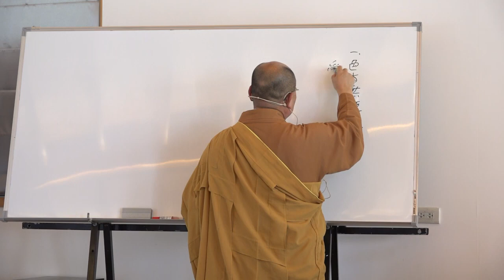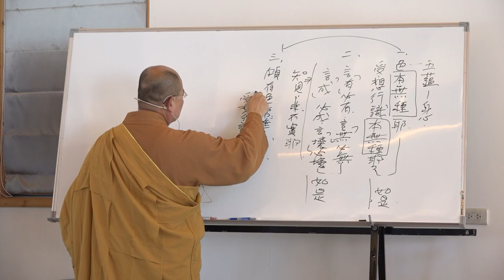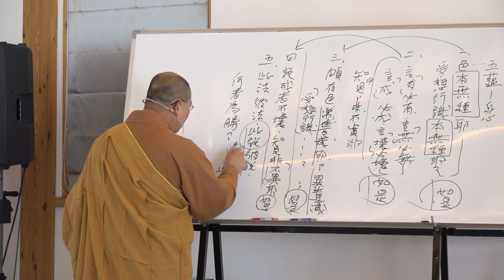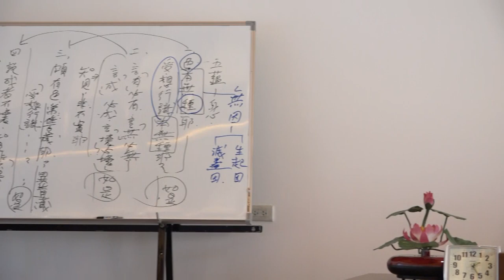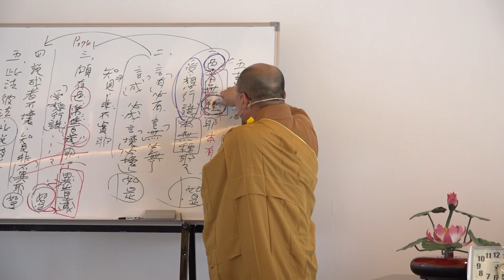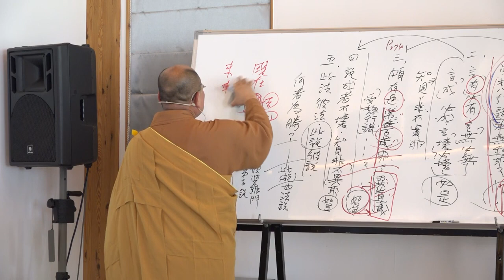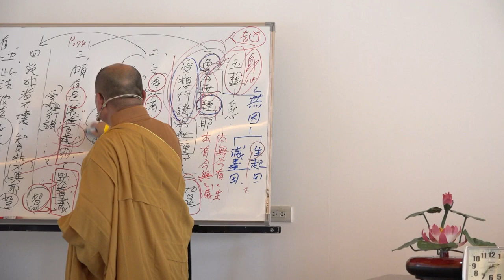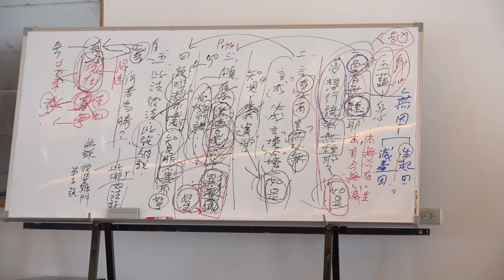雜阿含經論會編第135講~ 2023年4月11日